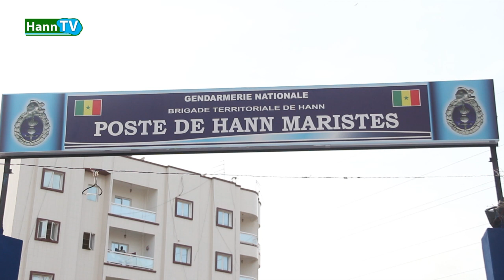Un nouveau poste de gendarmerie à Hann Maristes ...